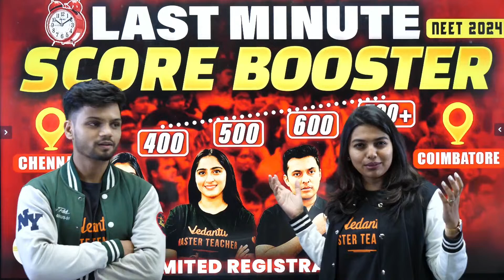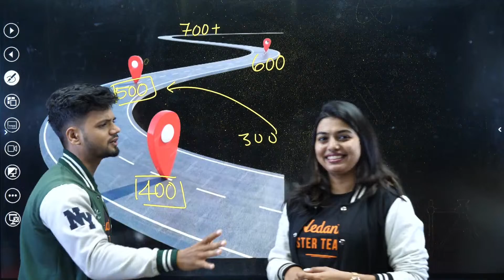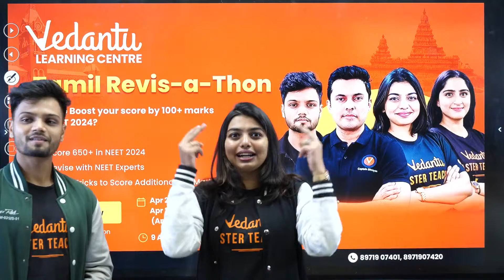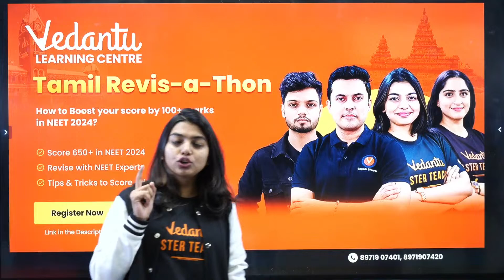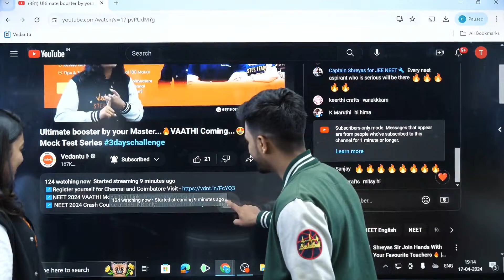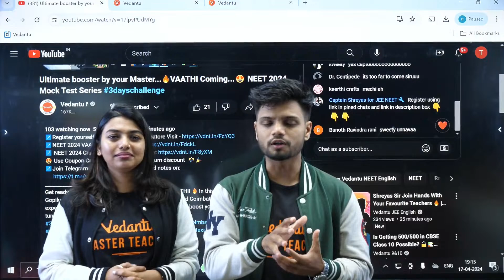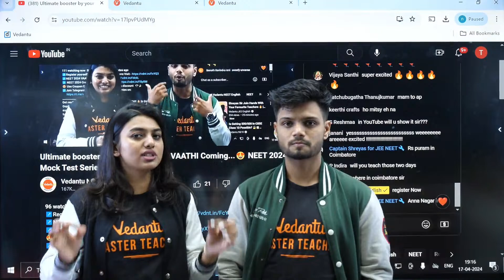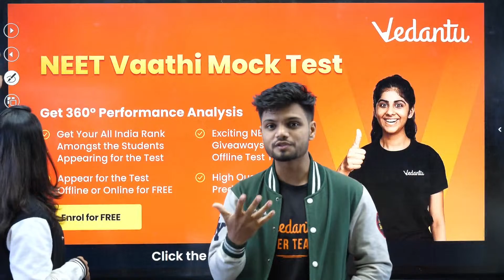Ultimate booster by your Master...🔥VAATHI Coming...😍 NEET 2024 Mock Test Series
Get ready for the Ultimate Booster by your Master, VAATHI! 🔥 In this exciting 3-day challenge, Gopika mam and Basavaraj sir are coming to Chennai and Coimbatore to elevate your learning experience to the next level. Don't miss this opportunity to boost your knowledge and skills. 😍